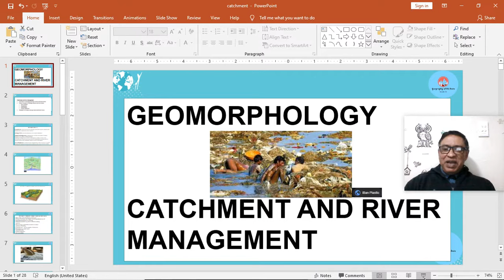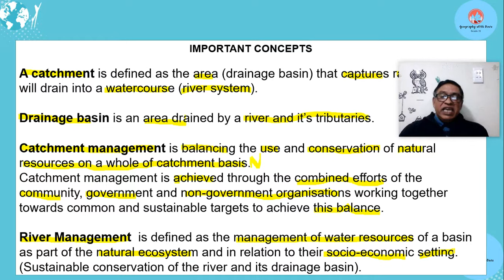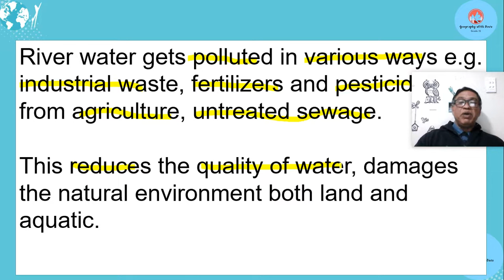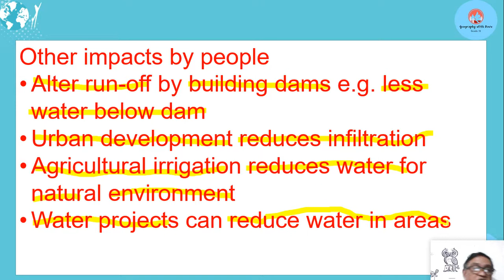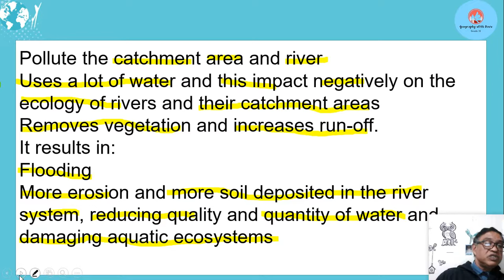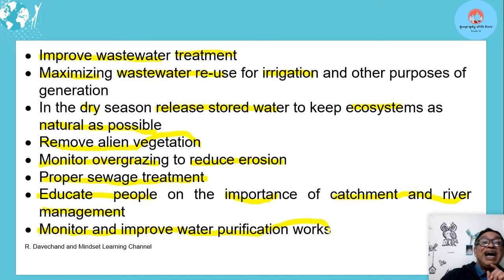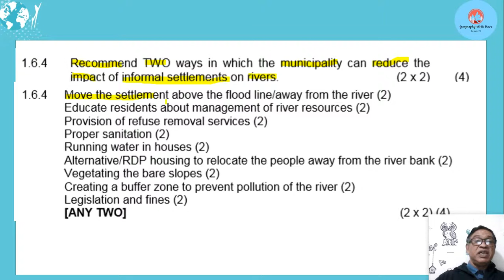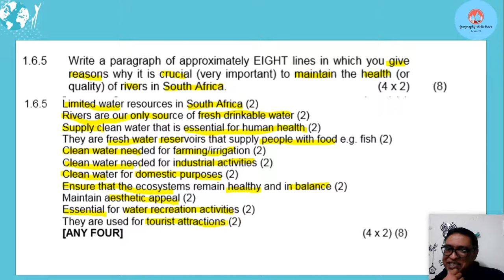Geomorphology - Catchment and River Management Grade 12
Lesson content:
* Catchment
* Drainage basin
* Catchment/drainage basin management
* River management
* Impact of overgrazing on catchment and river
* Impact of pollution on catchment and river
* Impact of deforestation on catchment and river
* Impact of human settlement on catchment and river
* Strategies to manage catchment and river
* Past paper